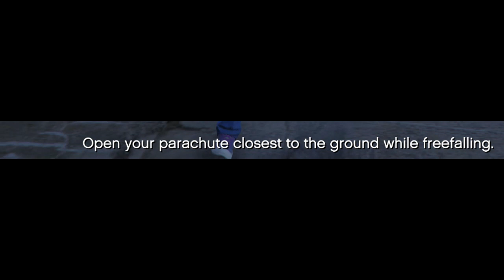Climp dump of march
just a lot of silly things that happened while I hang out with friends and family :)